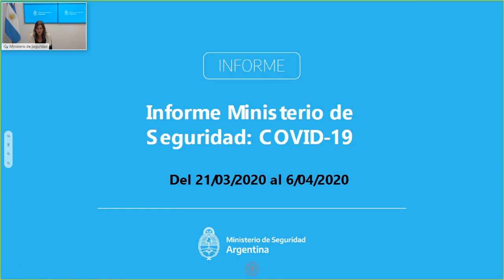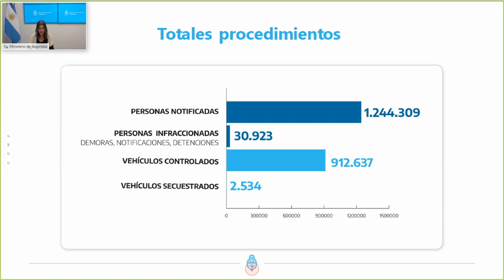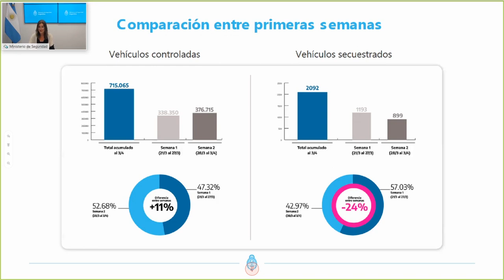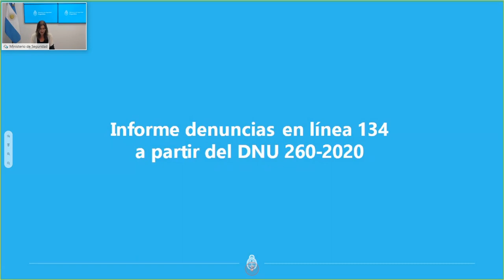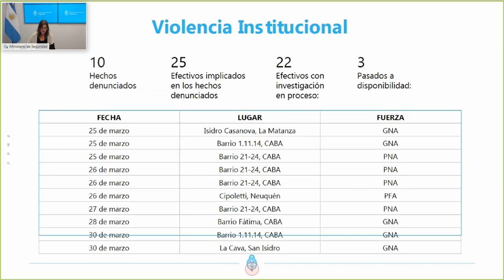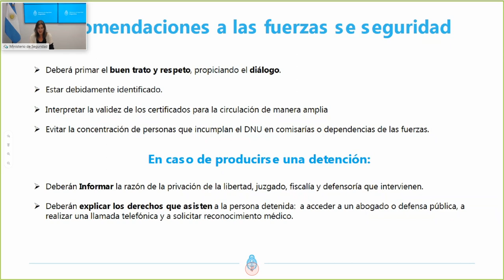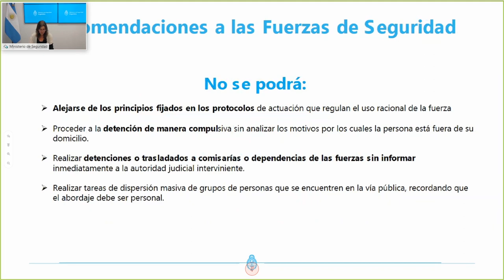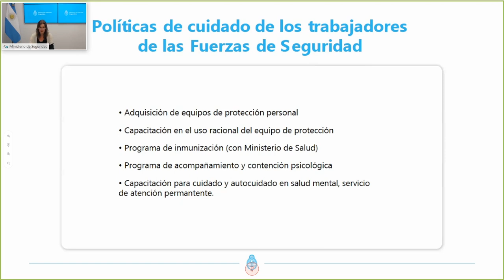Ministra Frederic, Sabina - Comisión de Seguridad Interior - 07-04-2020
Reunión Informativa por videoconferencia de la Comisión de Seguridad Interior con la participación de la ministra Sabina Frederic.